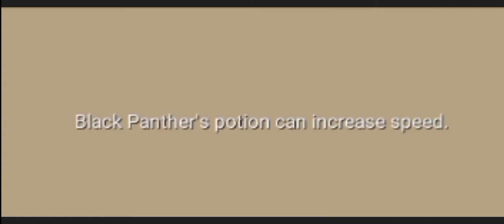I'm play hero Tycoon 2 game in blockman go